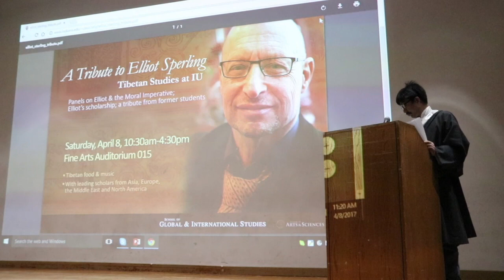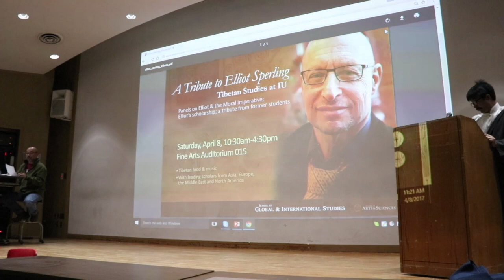Wang Lixiong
Tibetan Studies at IU – A Tribute to Elliot Sperling ༄༅།། ཨིན་ཌི་ཡ་ན་སློབ་གྲྭ་ཆེན་མོའི་བོད་རིག་པ་སྟེ།  ཨེ་ལིའོ་ཊི་ སྤེར་ལིང་མཆོག་ལ་ཡི་རངས་རྗེས་དྲན་ཞིག